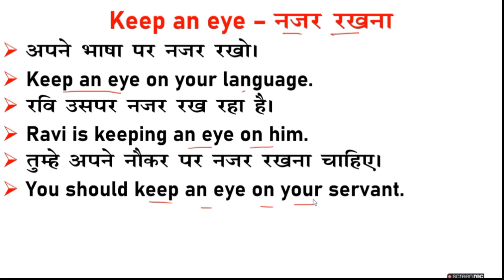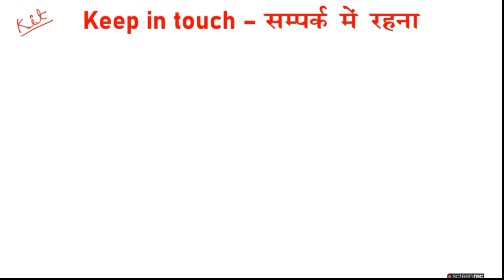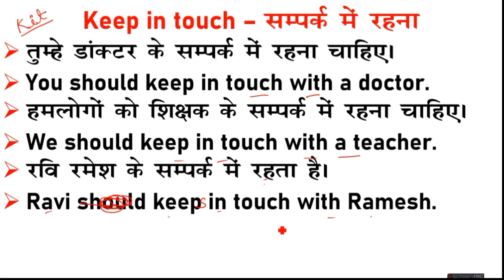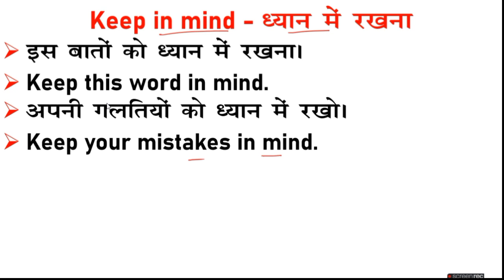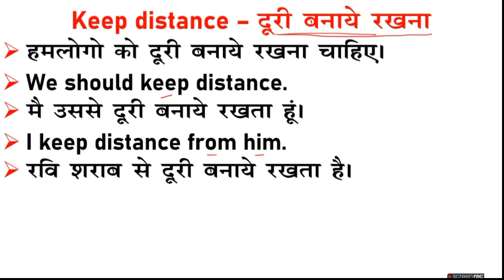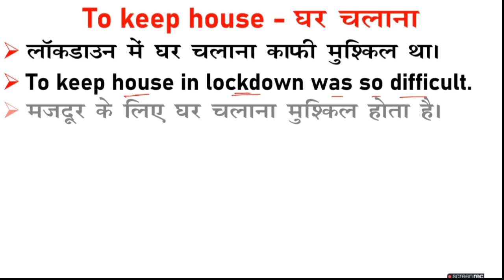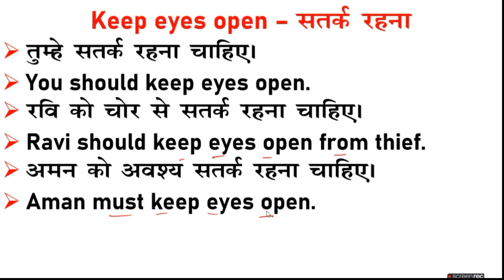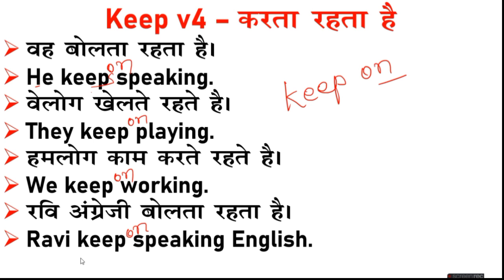Keep के सभी प्रयोग in Spoken English | All uses of keep in english grammar | English Translation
Keep an eye
keep away
keep in touch
keep mum
keep off
keep on
keep in mind
keep distance
keep something
keep secret
keep eyes open
kept on
keep v4
can keep

Keep an eye in english
keep away in english speaking
keep in touch in spoken english
keep mum english grammar
keep off with meaning
keep on in english
keep in mind english grammar
keep distance in spoken english
keep something in english speaking
keep secret in grammar
keep eyes open in english
kept on with meaning
keep v4 with hindi
can keep in english grammar